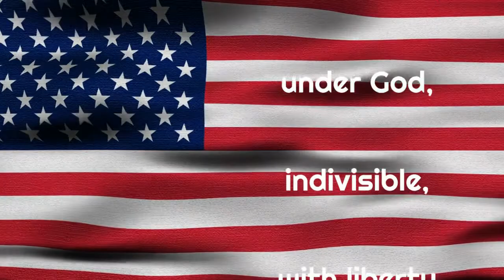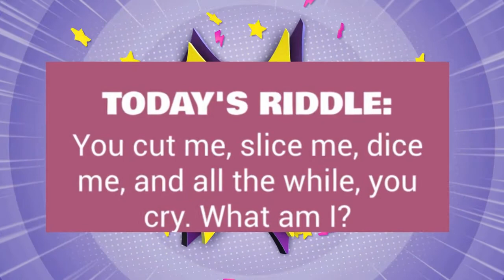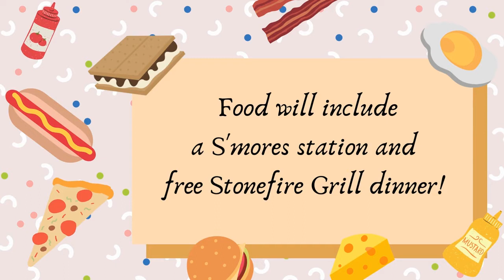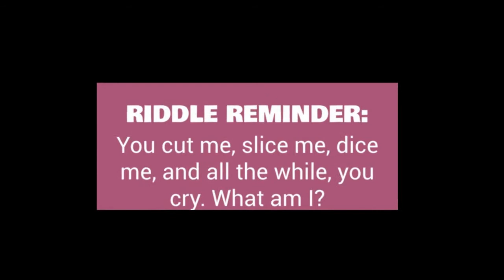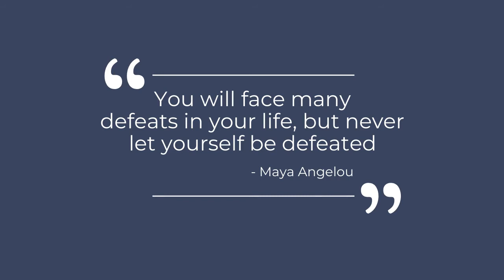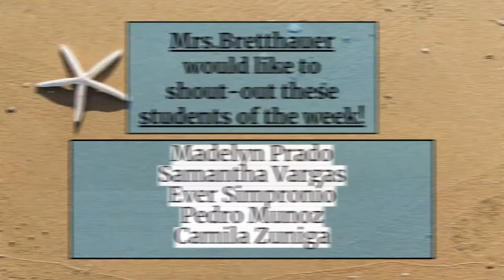SV Life: 4/22/22